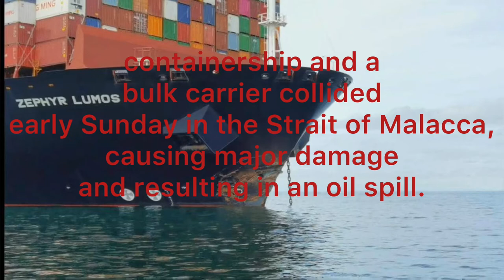Oil Spill After Containership and Bulk Carrier Collide in Strait of Malacca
The Malaysian Coast guard reports that the containership MV Zephyr Lumos and bulk carrier MV Galapagos collided at 14.1 nautical miles southwest of Kuala Sungai just after midnight. The agency said the Galapagos reportedly suffered a rudder failure that resulted in the ship crossing in from of the Zephyr Lumos.

Photos published by the Coast Guard show an oil spill from the breached hull of the Galapagos.

Zephyr Lumos is a new 2021-built containership registered in the United Kingdom. It measures 366-meters-long and 15,000 TEU capacity. AIS ship tracking shows it is underway from Singapore to the Suez Canal.

MV Galapagos, registered in Malta, measures 225-meters-long and is 76,000 DWT. It was built in 2010. AIS shows it is sailing from Gladstone, Australia to Visakhapatnam, India